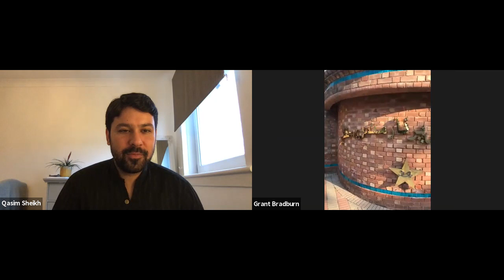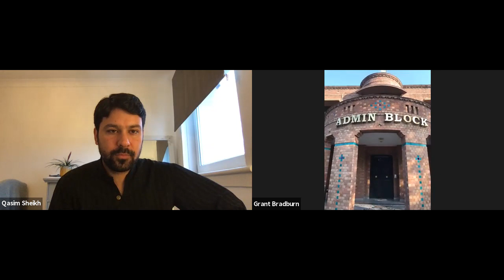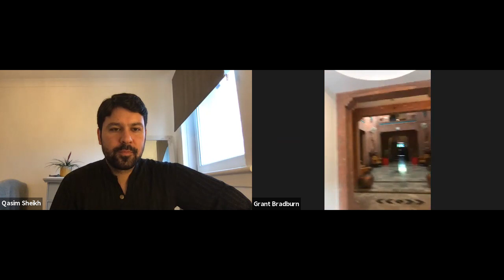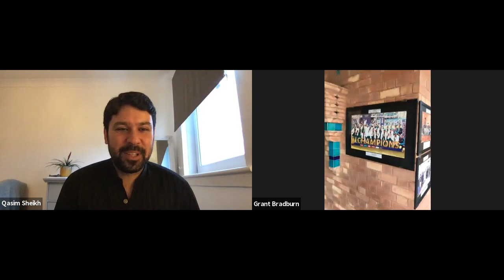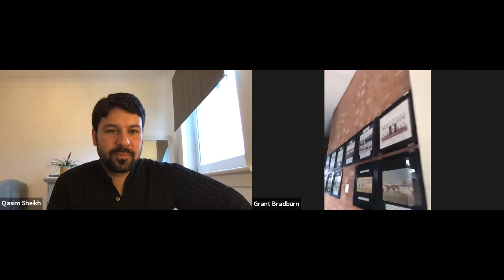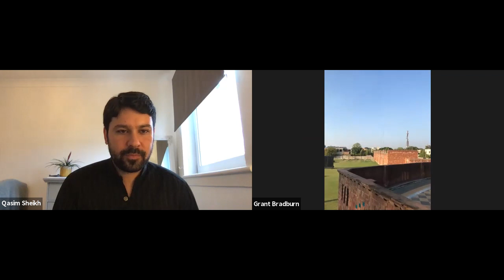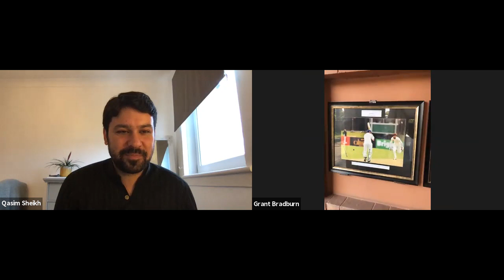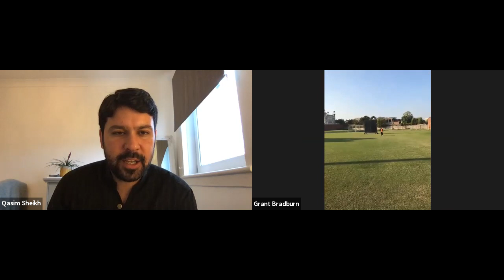Grant Bradburn | Head of HPC coaches PCB | Tour of National Academy, Lahore, Pakistan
What a pleasure it was to record this spectacular footage with Grant Bradburn ex Scotland national team coach and now Head of High Performance coaches in Pakistan.

Grant kindly showed me around the National Cricket Academy in Lahore, Pakistan. Really amazing footage, and we even got to meet some of legends of Pakistan Cricket Saqlain Musthaq, Muhammed Yusuf and Mohammed Zahid